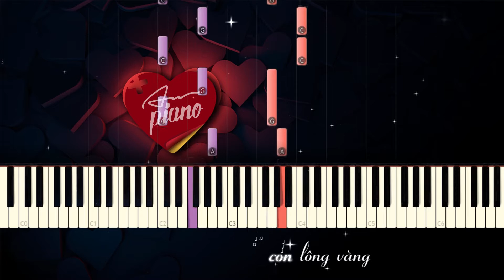Đàn Gà Con - Piano Cho Thiếu Nhi